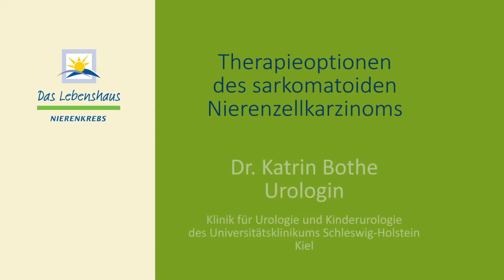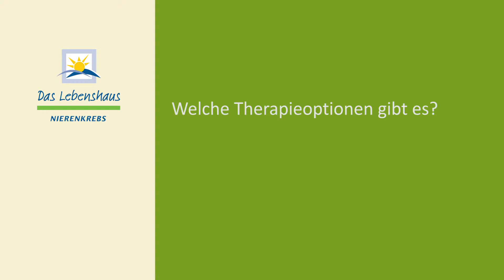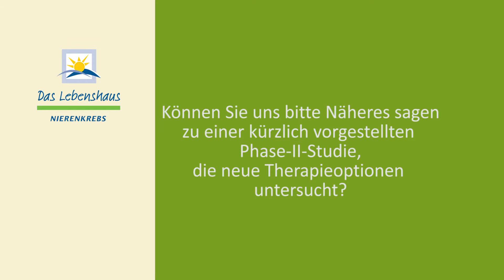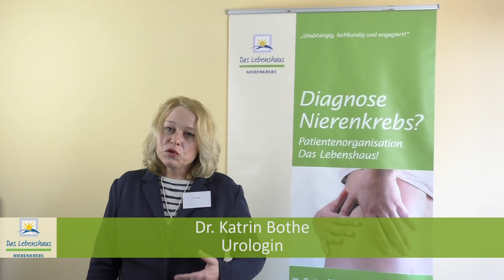Therapieoptionen des sarkomatoiden Nierenzellkarzinoms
Dr. Katrin Bothe
Urologin
Klinik für Urologie und Kinderurologie
des Universitätsklinikums Schleswig-Holstein Kiel